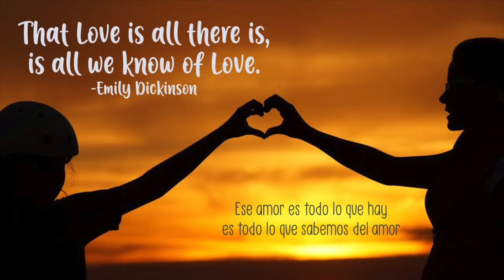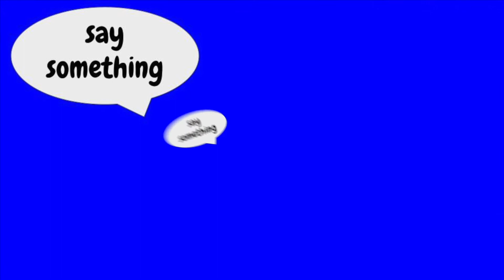SRS News 10 25 21